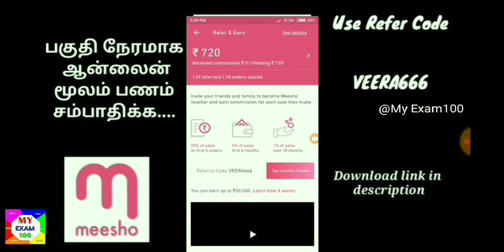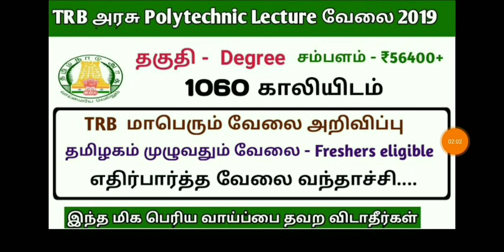டிசம்பர் மாதத்தின் முக்கிய 17 வேலைவாய்ப்பு செய்தி - அரசு பள்ளி முதல் பாஸ்போர்ட் ஆபீஸ் வரை வேலை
வீட்டில் இருந்தே போனில் எளிமையாக சம்பாதிக்கும் வழி

App டவுன்லோடு செய்ய..

₹150 gift offer

கால்நடை ஆய்வாளர் 583 வேலை 12th தகுதிக்கு தமிழ்நாடு முழுவதும்

தமிழ்நாடு முழுவதும் 37 மாவட்ட அரசு பள்ளிகளில் 7017 காலியிடம் 8th,10th,தகுதிக்கு

தமிழ்நாட்டிலும் போஸ்ட் ஆபீஸ், பாஸ்போர்ட் ஆபீஸ் வேலை 12th/ diploma தகுதிக்கு

சத்துணவு அமைப்பாளர்

கால்நடை பராமரிப்புத்துறை அலுவலக உதவியாளர் ,டிரைவர் வேலை

தமிழக இரயில்வே 3529 ஆஃபிரென்டிஸ் வேலை

கைத்தறி துறை வேலை Dec 18

Tnpsc தொல்லியல் துறை வேலை

தமிழக அரசு வட்டார கல்வி அலுவலர்

Trb பொலிடெக்கனிக் lecturer

பொங்கல் பரிசு 1000rs பெறுவது எப்படி

ஆவின் நிறுவன வேலை Dec 23

MRB வேலை மருத்துவ பணியாளர் Dec 9

Tnpsc தமிழ் வளர்ச்சி துறை Dec 8

December month Tamilnadu Govt job,

Tamilnadu Govt school Latest Job,